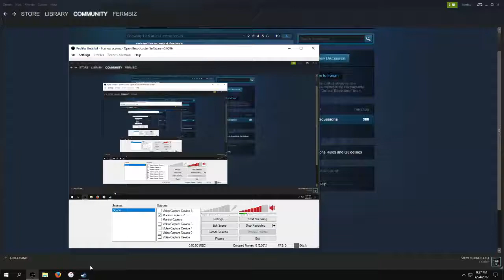Environmental Station Alpha Gameplay